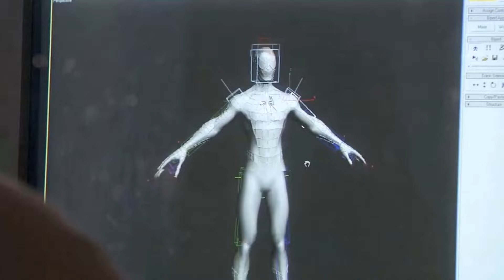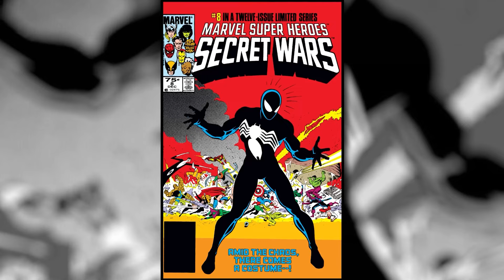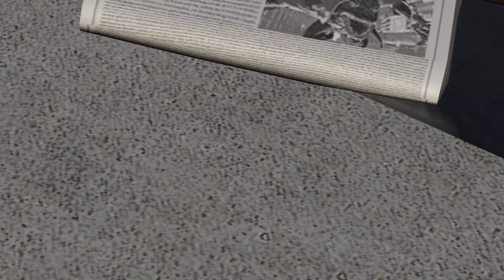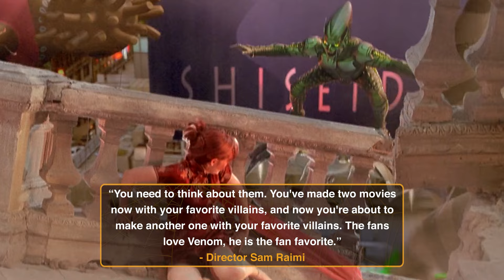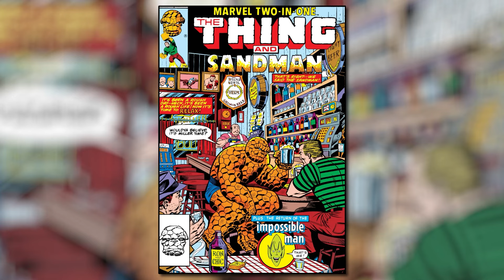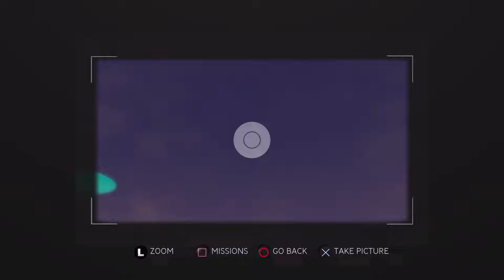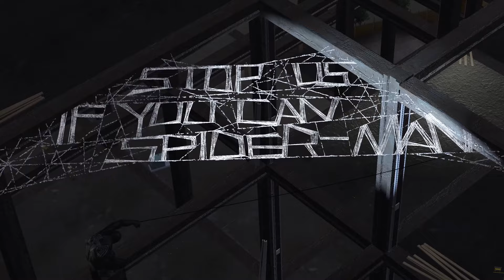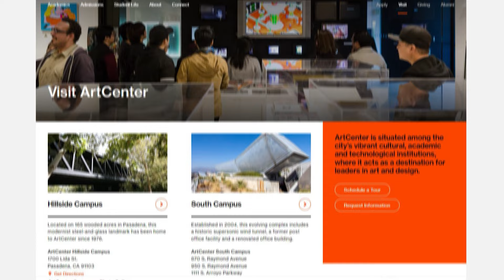The Spider-Man 3 Movie Game - Retrospective Review (PS3 & PS2)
Like Sam Raimi's third film, Treyarch's Spider-Man 3 tie-in game struggled to live up to expectations. It was an ambitious title, featuring a bigger open world and more more cinematic combat, but failed to capture the magic of the prior two games. In this video, we'll walk through the game together and analyze what it did right and wrong, while also comparing it to Sam Raimi's movie, and Vicarious Visions PS2 version of the game.

Always Nerdy is a Youtube channel dedicated to all things nerdy, with a focus on comic book game retrospectives for both DC and Marvel. I'm always open to suggestions for games you'd like to see covered, and I hope to eventually cover them all.

Editing by Estienne Bruwer

00:00 - Intro
05:00 - Story Beginning
17:56 - Lizard Mission 1
25:02 - New Goblin Fight
32:14 - Sandman and the Symbiote
38:26 - Kraven & Calypso
44:47 - Faking a Photo
47:20 - Kingpin & Bully Maguire
52:53 - Morbius PS2
01:04:16 - Venom Emerges
01:12:31 - Showdown at the Construction Site
01:23:07 - Playable New Goblin & Black Suit
01:25:12 - Lizard, Mad Bomber, and Jean DeWolff
01:31:09 - Scorpion Side Mission
01:41:19 - Open World Missions & Cut Content
01:55:51 - Overall Gameplay
02:04:21 - Sound Design
02:11:31 - Final Thoughts